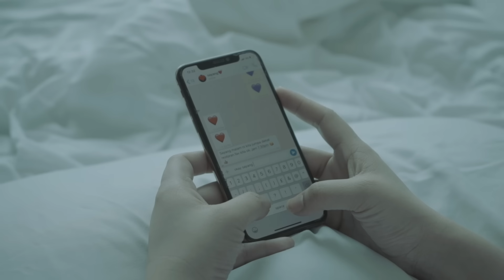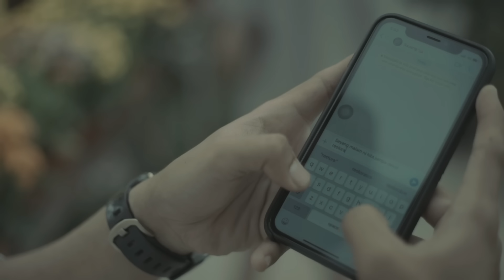Takdir Tercipta - HAFIZ & ADIRA | Official Music Video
Video muzik rasmi single duet terbaru penyanyi lelaki terbaik Malaysia, HAFIZ SUIP dan ‘Ratu OST’, ADIRA SUHAIMI.
Komposer :
Ikhwan Fatanna & Ayden Ali (Nova Music (M) Sdn. Bhd.)
Lirik :
Ikhwan Fatanna & Arisz Ab Rahman (Nova Music (M) Sdn. Bhd.)

For artist show bookings/enquiries, please contact Prakesh (NOVA) at : 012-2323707